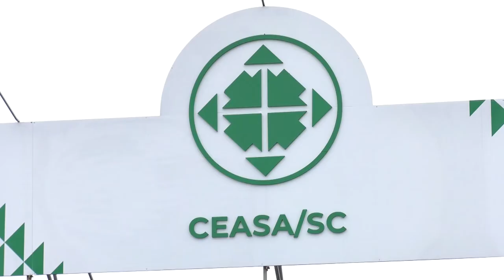É Notícia - Ceasa completa 45 anos e recebe homenagem na Alesc - 24/09/21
As Centrais de Abastecimento do Estado de Santa Catarina - Ceasa/SC, completam 45 anos de fundação em 29 de setembro. Para marcar a data, a Assembleia Legislativa vai realizar um ato solene para marcar o evento.
Ato Parlamentar Solene
29 de Setembro
19h
Plenarinho Deputado Paulo Stuart Wright